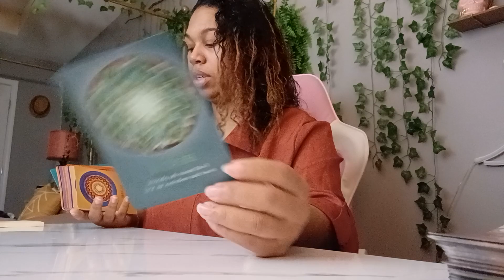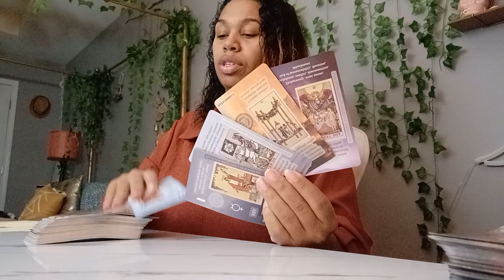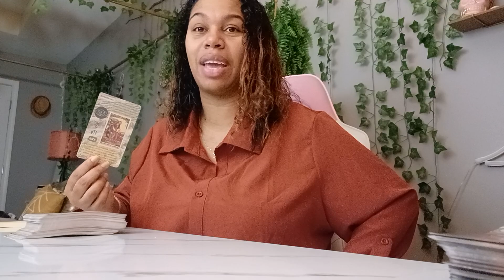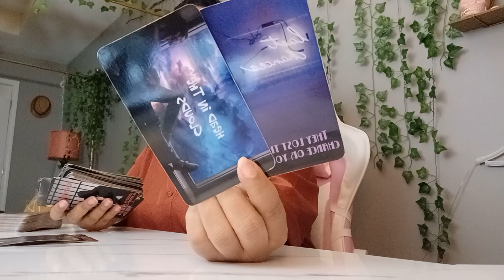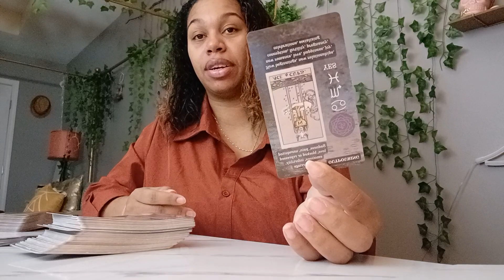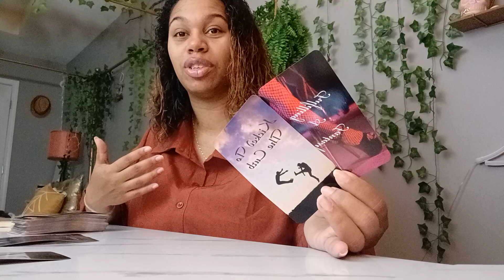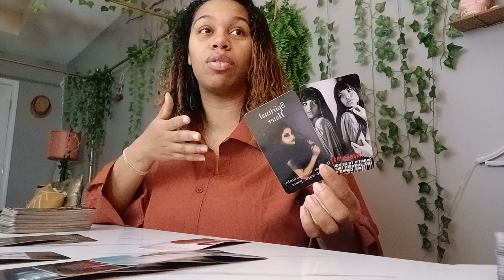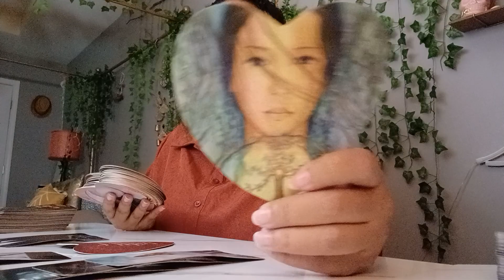Scorpio 2022 Tarot *Fool Me ONce Shame On You!! Fool Me Twice....*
$LJonesTarot

Gregory Scott

Gilded Tarot

Angel Answers

$LJonesTarot

Gregory Scott

Gilded Tarot

Angel Answers